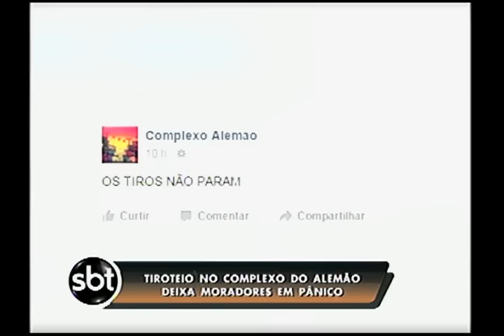Tiroteio no Complexo do Alemão assustou os moradores da região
Uma intensa troca de tiros no Complexo do Alemão assustou os moradores, neste fim de semana